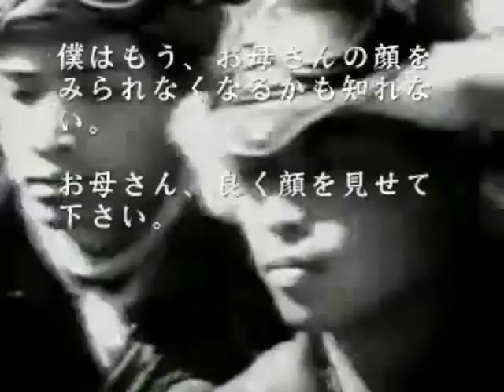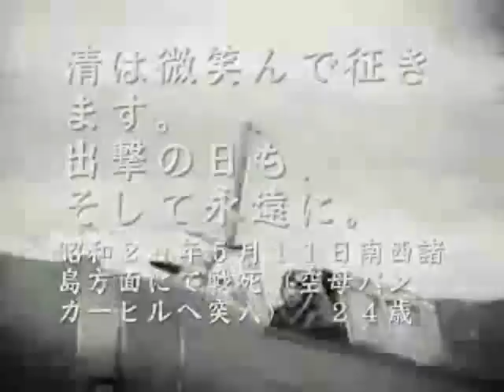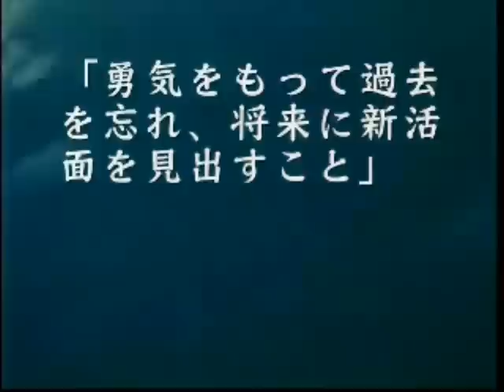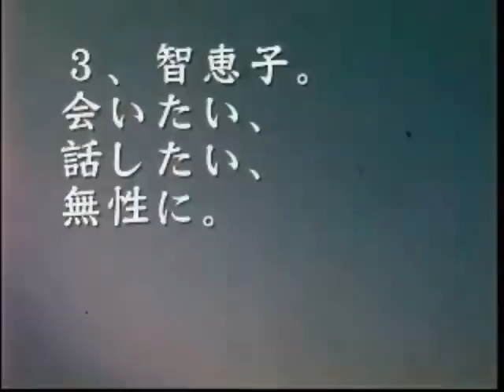群青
-　少年飛行兵-奈良教育隊第16期だった　僕の父　-
無論　風上特攻隊員を志願した　兄が戦死したからだ
そして　終戦を向え　高度経済成長の礎を担った父でもあった
しかし、僕が35歳の時　癌で死去　母は29歳の時死去
長崎の原爆を　鹿児島にいたとき母は　見たそうだ
今は　福島原子力発電所の事故による　放射能汚染
戦争よりも　悲惨な　国土の汚染が　始まっている
若き青年の　死を無駄にしないためにも　私利私欲を
超越した価値観での　日本復興は必定だと思う